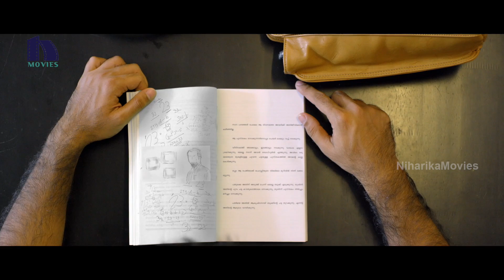మా చీఫ్ నన్ను ఒక్కరోజు కూడా చూడకుండా ఉండలేడు | 23 Planne Murder Movie Scenes | Miya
Watch 23 Planned Murder Full Movie Scenes.

Starring: Govind Padmasoorya, Miya, Lal, Arjun Nandhakumar, Sunil Sugatha, Sasi Kalinga, and others.
Directors: Arjun Prabhakaran & Gokul Ramakrishnan
Producer: Rajasekhar Annabhimoju